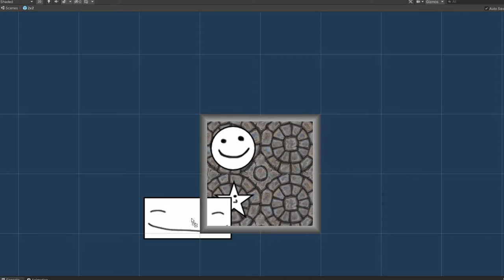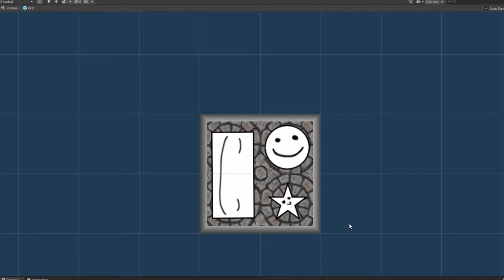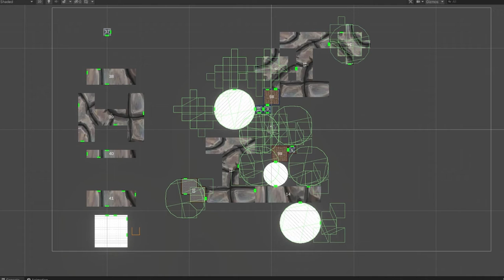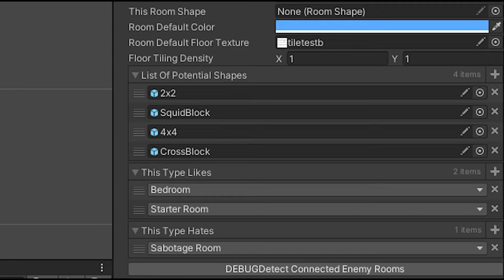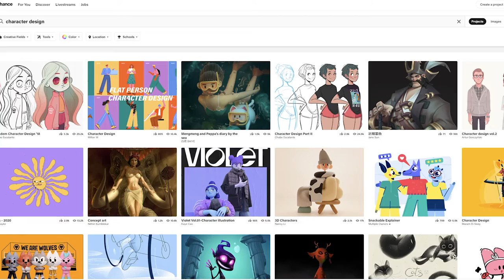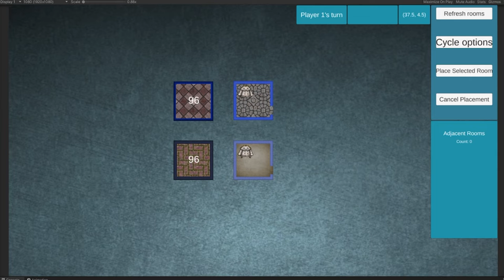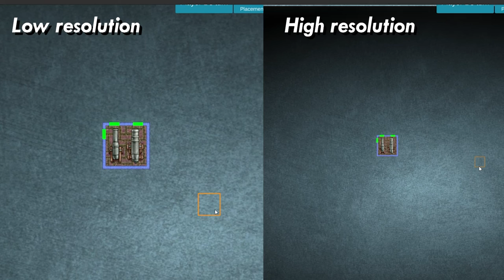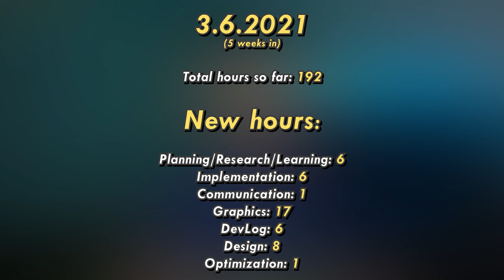Finding Artists & Updating Game Graphics // Unity Indie Game Devlog #4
Unity Indie Game Devlog #4: Finding Artists & Updating Game Graphics

In this devlog I am adding furniture props to the game and replacing some of the developer art with actual graphics. I also talk a bit about finding art for the game.